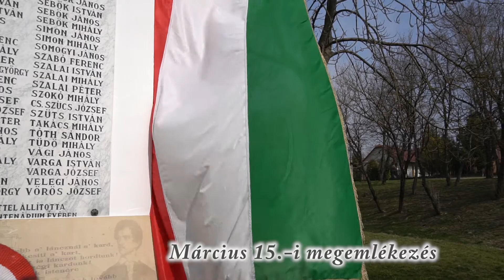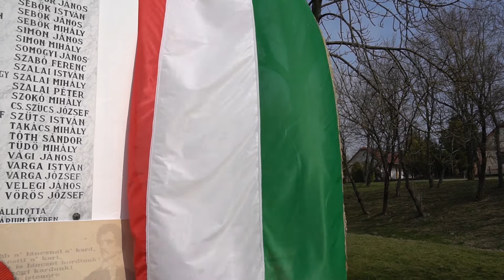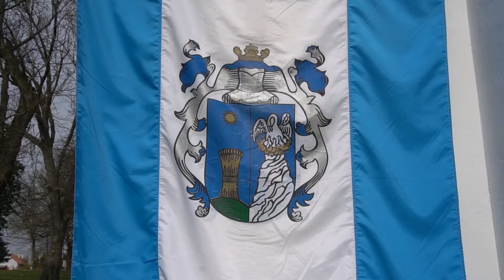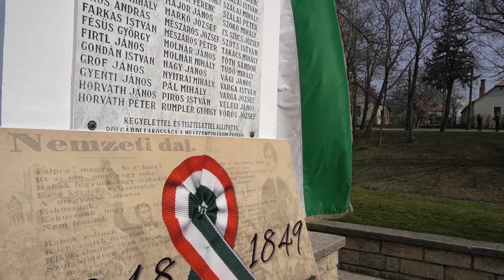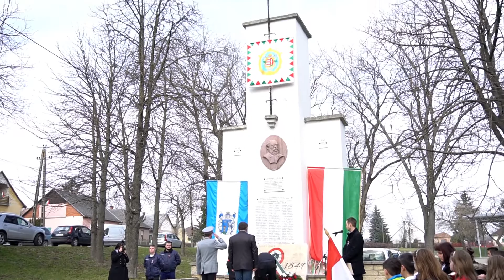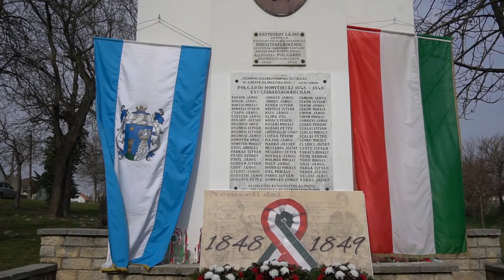Március 15-i megemlékezés - Polgárdi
2017. március 15.